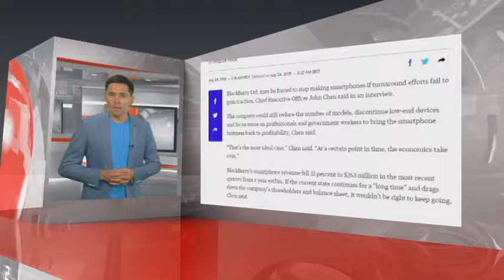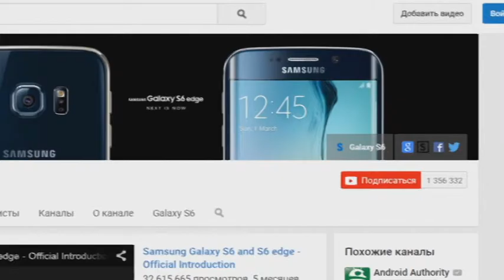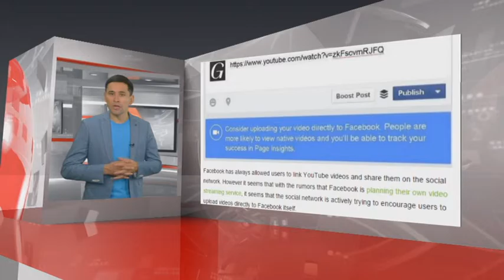PROnet. 10.08.15 шығарылымы